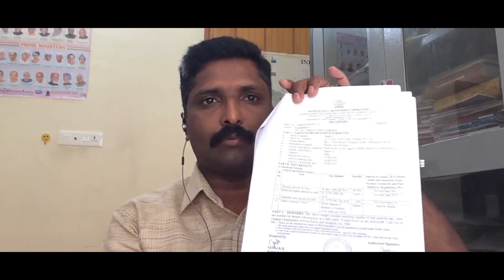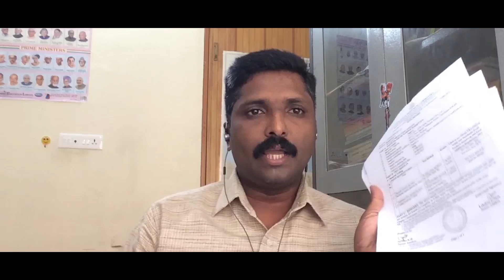"onam kit ജനങ്ങളുളെ കൊലയ്ക്കുകൊടുക്കാന്‍ റിപ്പോര്‍ട്ട് പൂഴ്തിവച്ച് സര്‍ക്കാര്‍"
അപകടം പതിയിരിക്കുന്ന ഓണക്കിറ്റ്. ഞെട്ടിപ്പിക്കുന്ന ഒരു വെളിപ്പെടുത്തലാണ് ഇപ്പോള്‍ പുറത്തുവരുന്നത്. സര്‍ക്കാര്‍ നല്‍കിയത് ഓണക്കിറ്റിനൊപ്പം നല്‍കിയ ശര്‍ക്കര ഭക്ഷ്യ യോഗ്യമല്ല എന്ന് സംസ്ഥാന സര്‍ക്കാരിന്റെ തന്നെ ക്വാളിറ്റി ചെക്കറായ ഫുഡ് കോളിറ്റി മോണിറ്ററിംഗ് ലബോറട്ടറി കൗണ്‍സില്‍ ഫോര്‍ ഫുഡ് റിസര്‍ച്ച് ആന്‍ഡ് ഡവലപ്‌മെന്റ് ഫോര്‍ കേരള റിപ്പോര്‍ട്ട് പുറത്തുവന്നിരിക്കുകയാണ്